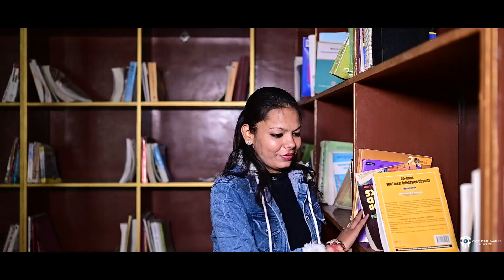BEST PRE-WEDDING VIDEO |ANSH | Anshul + Shalu | JAIPUR | Manvi Photo Movies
You can connect us on Social Media-